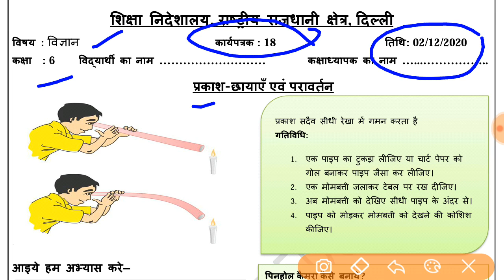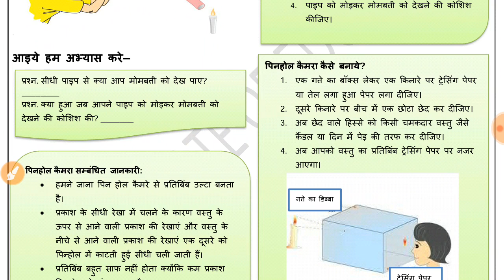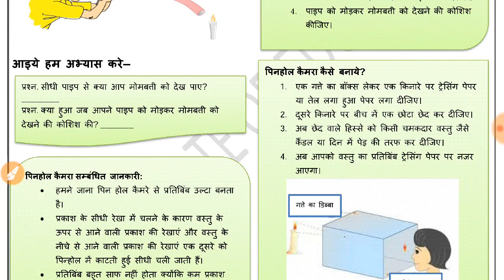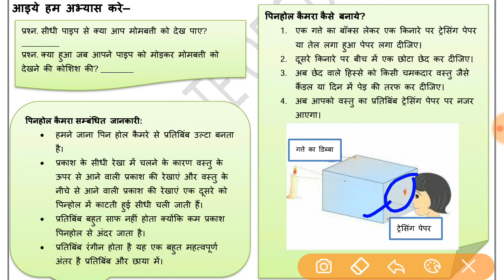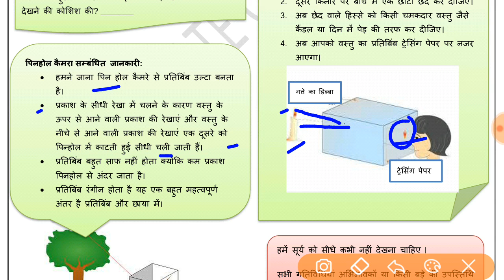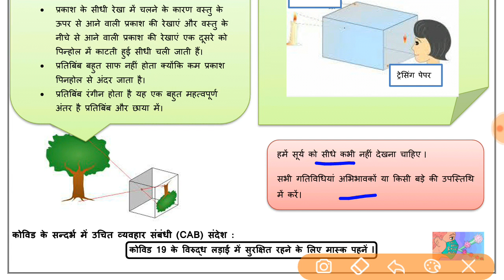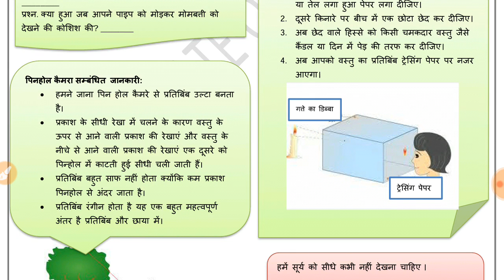WORKSHEET 18, CLASS- 6; SCIENCE HINDI MEDIUM (2/12/2020) (WEDNESDAY) DOE WORKSHEET 18, CLASS 6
IN THIS VIDEO WE WILL DO WORKSHEET 18, CLASS- 6; SCIENCE HINDI MEDIUM (2/12/2020) (WEDNESDAY) DOE WORKSHEET 18, CLASS 6
organised knowledge,
2 DECEMBER SCIENCE worksheet 18
2 DECEMBER class 6 SCIENCE worksheet 18
2 DECEMBER SCIENCE worksheet 18 class 6
2 DECEMBER worksheet 18 SCIENCE class 6

6 class Worksheet
6 class Worksheet 18
6 class SCIENCE Worksheet Hindi medium
6 class SCIENCE Worksheet 18
6th class SCIENCE Worksheet
6 class Worksheet 18 SCIENCE
6 class  SCIENCE Worksheet 18
6 class SCIENCE worksheet 18

Doe 6 class SCIENCE Worksheet 18
Doe 6th class SCIENCE Hindi mediumWorksheet18

today Worksheet18
today SCIENCE Worksheet 18
today class 6 Worksheet 18
today Class 6 SCIENCE Worksheet 18

Aj ki WorkSheet Hindi medium
Today's WorkSheet
Today Worksheet

Worksheet18 class6
# SCIENCE Worksheet18
# SCIENCE Worksheet18class6
class6 SCIENCE Worksheet18
6class SCIENCE Worksheet18
todayclass6 SCIENCEworksheet